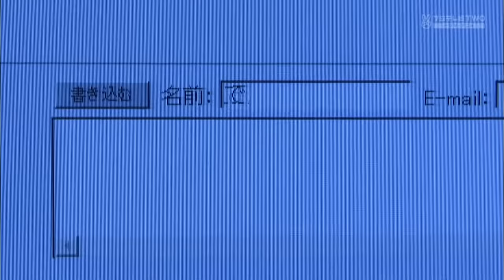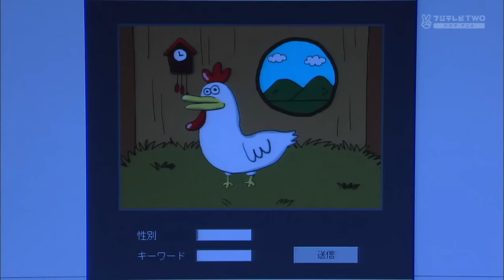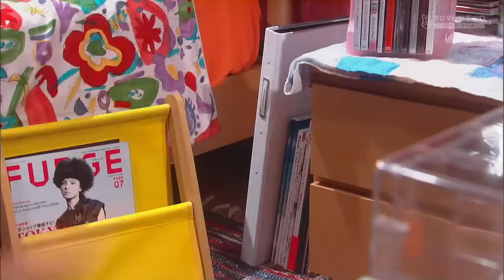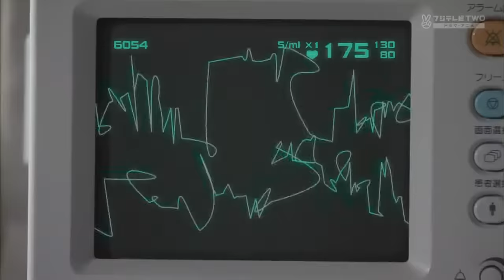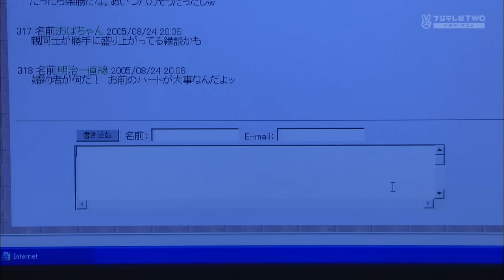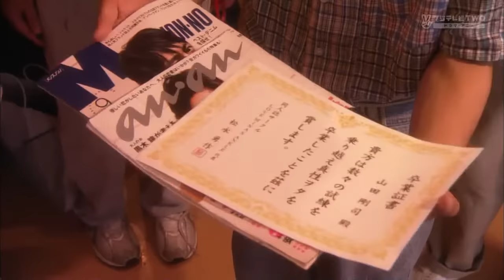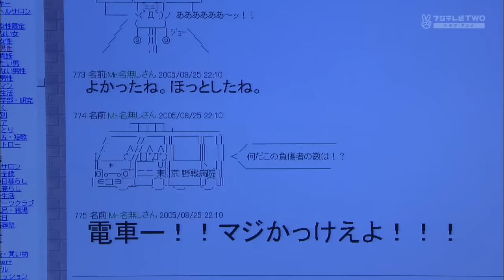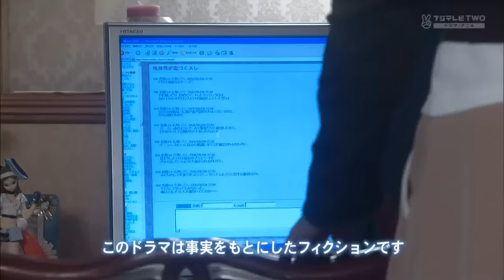Densha Otoko E08 720p Eng CC